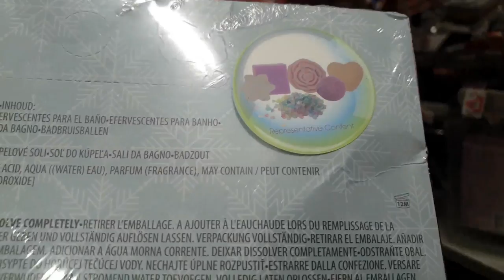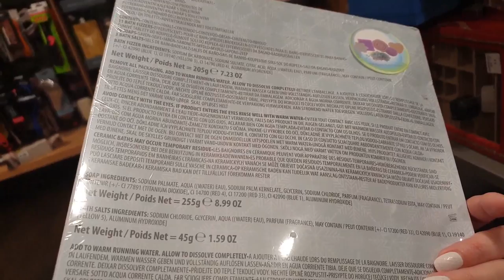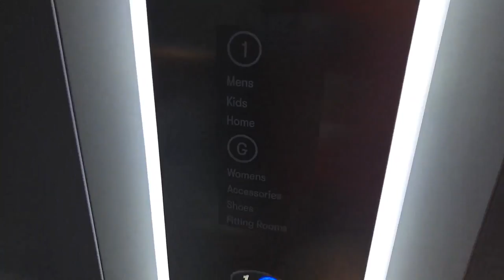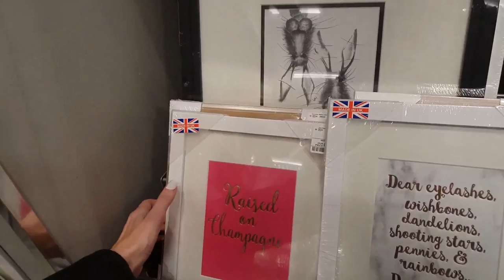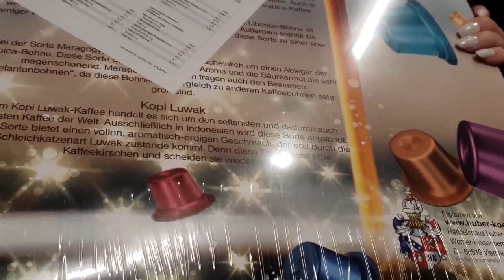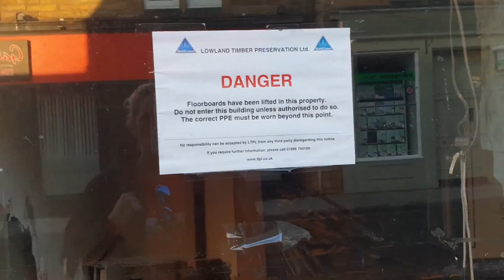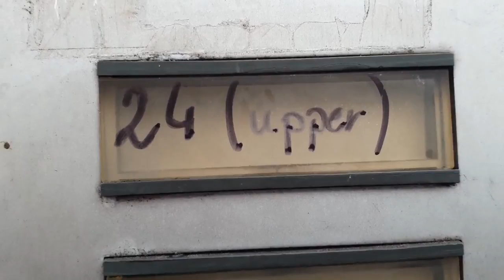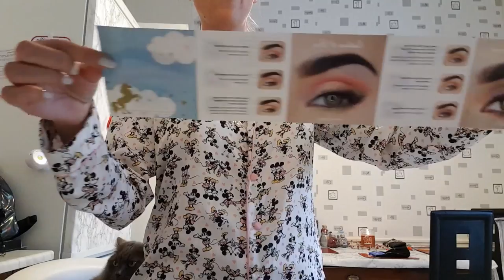🙋‍♀️T.K.MAXX TOUR🙋‍♀️Mega udane zakupki🛍Zamkneli polski sklep🤦‍♀️Nowy fryzjer💇‍♀️HAUL zakupowy